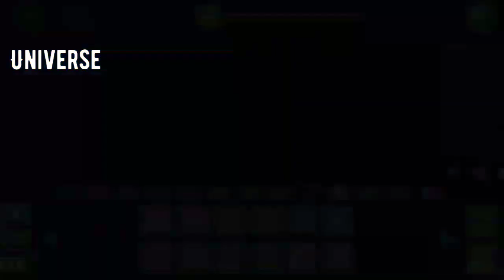Simple Modern Glow Design tutorial | Geometry Dash 2.11